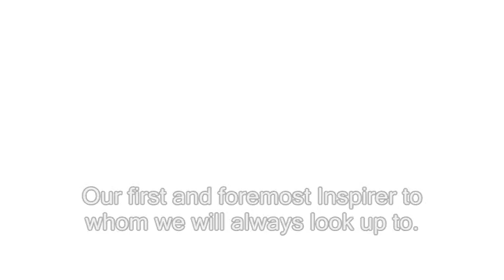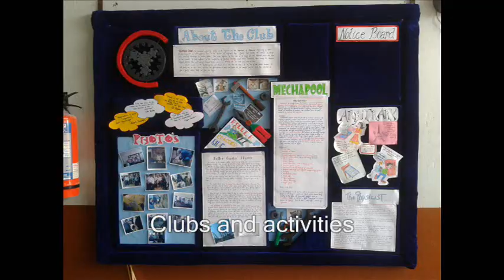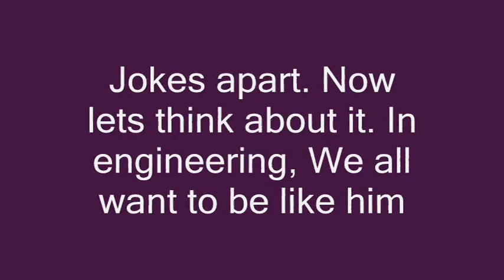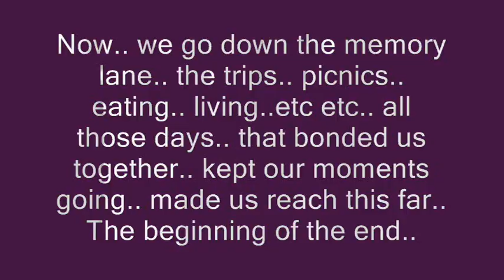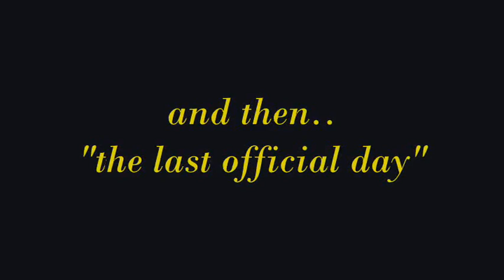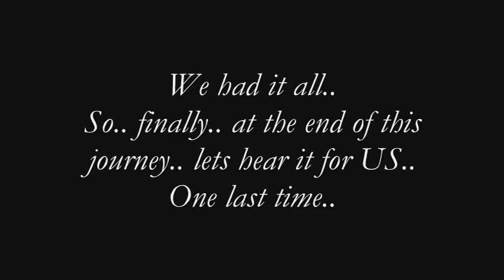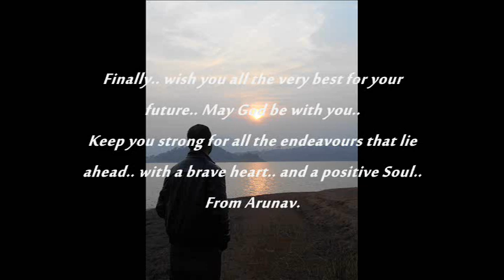GIMT ME 2011-2015 Farewell Video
Had our Mechanical batch farewell today. I gave them a tribute in the form of a video ( it was my first time ). The appreciation and respect that I got from my classmates with their heavy hearts pulled in the emotional gravity bought tears to my eyes. Felt blissful seeing everyone feel and connect with the pictures. I thank them all. The future will have its grip on us but when we look back in time i.e. in the memories, we smiled, had our pranks and most importantly lived our life`s most cheerful and carefree best years together. Will remember you all.

P.S. To the Kings and Queens of GIMT Guwahati ME batch 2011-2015.

( Music - 1st. January Rain by David Grey, 2nd. Bill Conti - Gonna Fly now. after news music, 3rd. Rainy day  by Pharrel Williams 4th. 30 seconds to mars - kings and Queens )